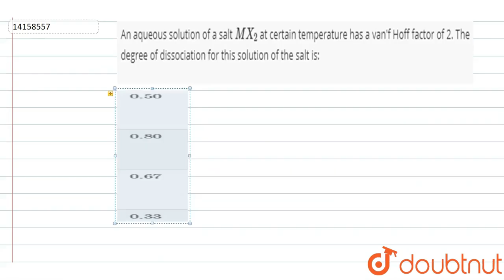An aqueous solution of a salt `MX_(2)` at certain temperature has a van\'f Hoff factor of 2. The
An aqueous solution of a salt `MX_(2)` at certain temperature has a van\'f Hoff factor of 2. The degree of dissociation for this solution of the salt is: